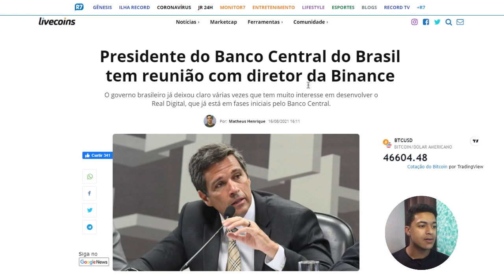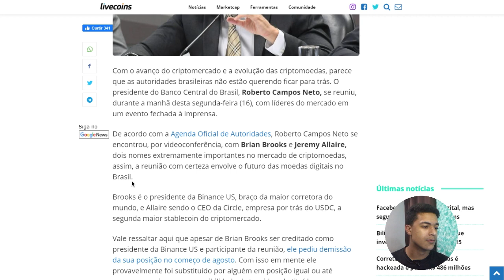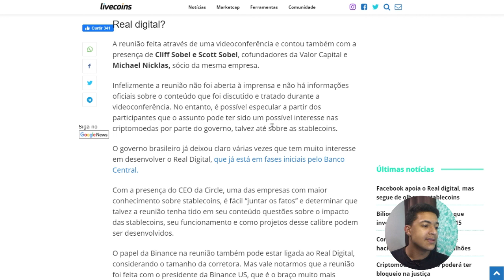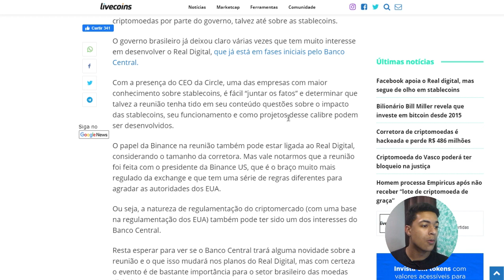PRESIDENTE DO BANCO CENTRAL DO BRASIL TEM REUNIÃO COM DIRETOR DA BINANCE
Nesse video falo sobre a reuniao do banco central com a binance, uma possivel reuniao sobre real digital ou regulamentacao das moedas digitais.